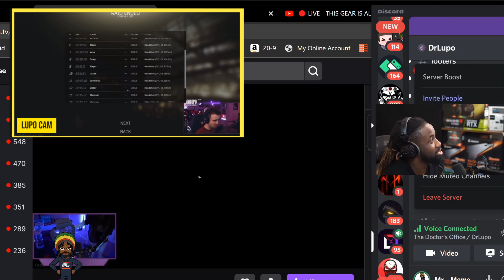Mr_Meme & DrLupo Give Amethyst "anxie-tiddy" | Escape From Tarkov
On  this day of days I team up with @DrLupo  and @AimsTV_ literal content!